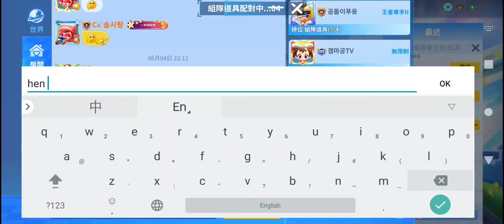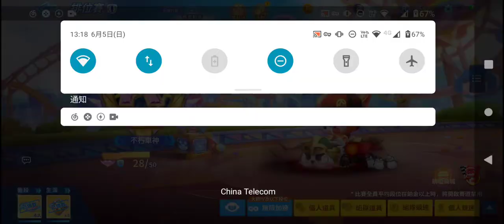Kart west rankXRecorder_05062022_130408